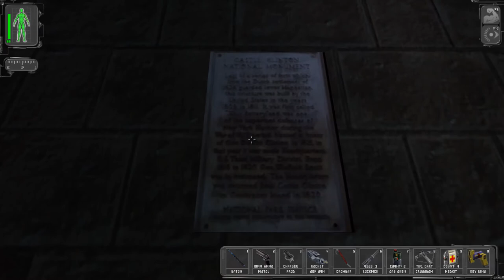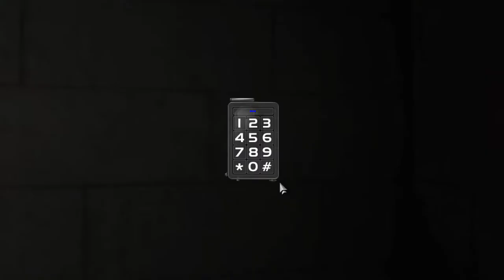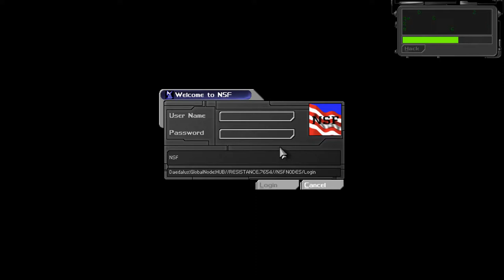Let's play Deus Ex [BLIND+HARD] #5 - Anna Navarre is hungry for blood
This is a blind, first-time playthrough of Deus Ex. It only uses the New Vision textures, no additional mods or changes to preserve the original gameplay and story. It should be noted that it's an unfiltered first attempt at the game - there's a lot of mistakes and a lot of dying on my part.
Timestamps:
00:00 - 13:08 - I wander the Battery Park to learn it's layout and whatnot, ultimately meeting my death at the hand of NSF and having to reload
13:08 - 26:40 - I search for the entrance to Castle Clinton's tunnels, somehow missing an obvious keypad
26:40 - 37:25 - I search the tunnels, dealing with the NSF and recovering the stolen Ambrosia canister, then report back to Anna Navarre
37:25 - 50:22 - With some problems I save the hostages at the metro station and leave for Hell's Kitchen
50:22 - 51:48 - I arrive at Hell's Kitchen metro station and decide to end the episode there, in relative safety for now

Deus Ex is a cyberpunk-themed action role-playing video game developed by Ion Storm and published by Eidos Interactive in the year 2000, which combines gameplay elements of first-person shooters with those of role playing games. The game received near-universal critical and industry acclaim, including being named "Best PC Game of All Time" in PC Gamer's Top 100 PC Games and in a poll carried out by UK gaming magazine PC Zone. It was a frequent candidate for and winner of Game of the Year awards, drawing praise for its pioneering designs in player choice and multiple narrative paths. It has sold more than 1 million copies, as of April 23, 2009, since its release in 2000.

Set in a dystopian world during the 2050s, the central plot follows the story of JC Denton, an anti-terrorist agent employed by the United Nations Anti-Terrorist Coalition (UNATCO), as he uncovers a deep and ancient conspiracy.

First published for personal computers running Windows, Deus Ex was later ported to Macintosh systems, as well the PlayStation 2 game console, the latter under the title Deus Ex: The Conspiracy. Loki Games worked on a Linux version of the game, but the company went out of business before releasing it. A sequel to Deus Ex, titled Deus Ex: Invisible War, was released on December 2, 2003 for both Windows and the Xbox video game console. On November 26, 2007, it was confirmed that Eidos Montréal was developing a prequel, Deus Ex: Human Revolution, which was released on August 23, 2011 in North America. Five years later, Deus Ex: Mankind Divided, the fourth major series installment and direct sequel to Deus Ex: Human Revolution, was released on August 23, 2016.

Deus Ex is both a first-person shooter and a role-playing game. The role-playing parts extend not just to the character's skill customization, but also to the flow of the story. As JC Denton, the choices you make in dialogues, but more importantly in how you play the game, can alter events in the story. While the main path of the game is set in stone, within that path there is a lot of room for deviation in playing styles. Most any given situation can accommodate the sneaky type of player or the type that goes in guns blazing. For example, a building might be guarded by robots and you have to get in. You might sneak past the robots, lockpick the door and go in undetected. You could hack a nearby security console and set the turrets to shoot at the robots. You could blow the robots up with rockets or grenades. Or you could snoop around and find a completely different means of gaining entry. You can kill almost any non-critical character in the game, not just nameless non-player characters (NPCs). Alternatively, one could align JC with a pacifist moral code, and play the game without taking a single lethal action against another human. Killing NPCs may lead to unique dialogue or make the game more difficult, but it's possible. Deus Ex doesn't handle player choice like most modern games, in that it does not very often have a binary choice of doing A or doing B. There are choices to make that you may not even know existed because the game doesn't explicitly point them out. Because of this, Deus Ex is immensely replayable and rewards experimentation.